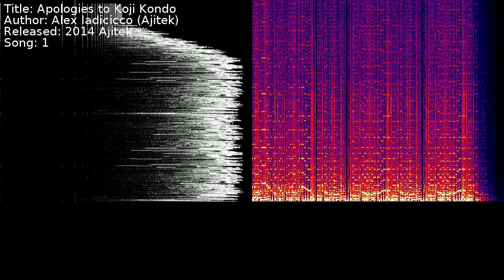Alex Iadicicco (Ajitek) - Apologies to Koji Kondo | Song 1 [C64] [SID]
Title: Apologies to Koji Kondo
Author: Alex Iadicicco (Ajitek)
Released: 2014 Ajitek
Song: 1